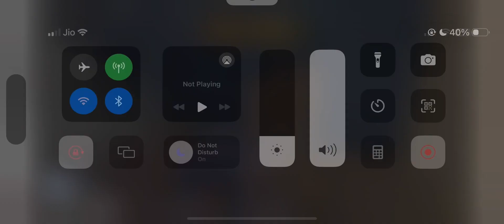X-SUIT Domination | 1 v6?